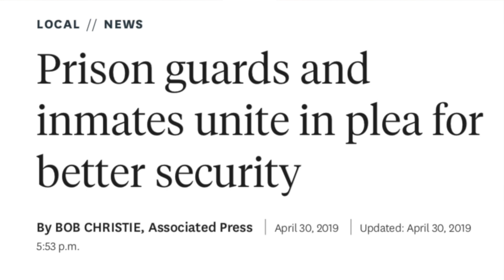Arizona: Cell Don't Lock?!!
PHOENIX (AP) — The union representing Arizona Correctional Officers joined an inmate rights group Tuesday to demand that the state immediately fix security problems that they say led to an inmate's death and the severe beating of two officers.